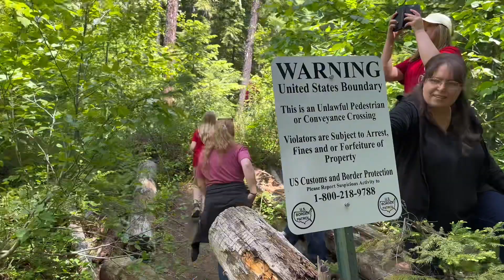Gowing to Canada